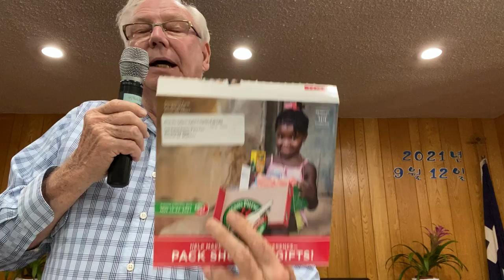Defiled, 12 September 2021